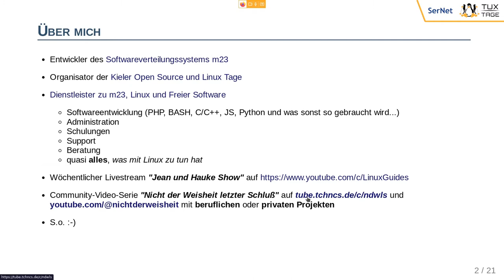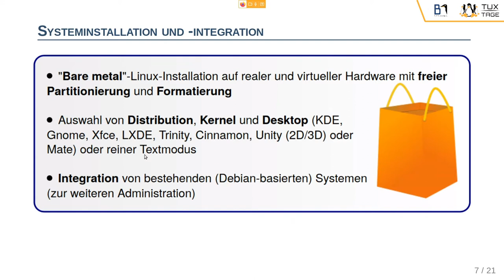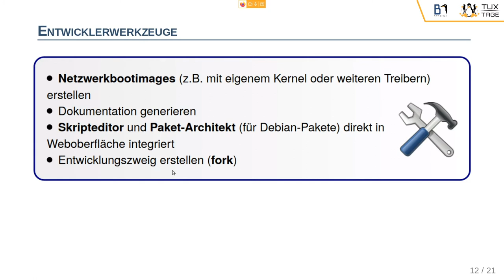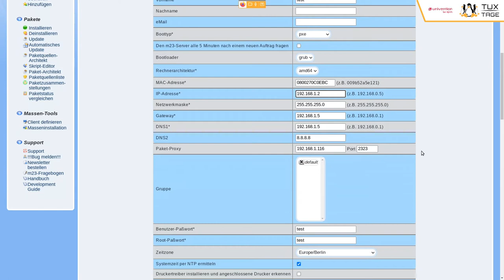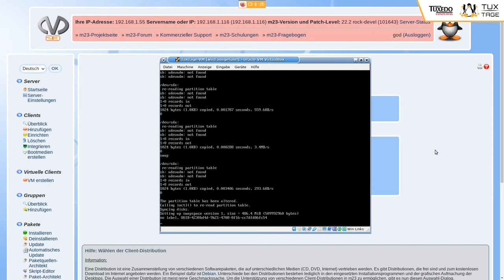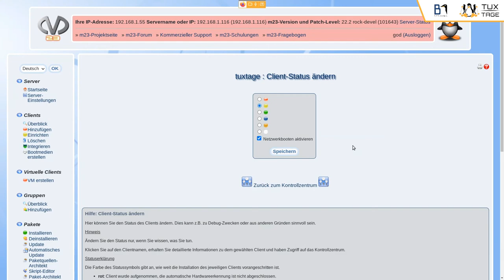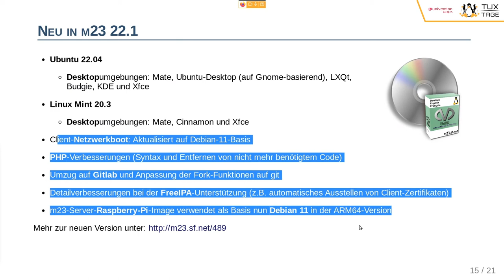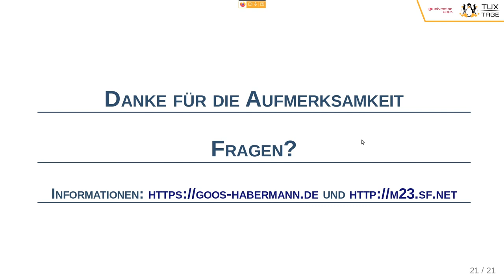Softwareverteilung mit m23 - Tux-Tage 2022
Ein Vortrag von H. Goos-Habermann.

Dieser (interaktive) Vortrag gibt einen Überblick über Bekanntes und aktuelle Entwicklungen beim Softwareverteilungssystem m23. Neben den Grundlagen, wie dem Installieren einer Distribution inklusive grafischer Benutzeroberfläche in einer virtuellen Maschine, können nach den Wünschen der Zuschauer andere m23-Themen behandelt werden. Das können z.B. sein: * Automatische Updates * Skripte für Clients erstellen * Masseninstallation * Debian-Repositorys erstellen und verwalten * Interne Entwicklung: Erstellung Netzwerkbootimages, Kernelkonfiguration, PHP, BASH, etc. * ...